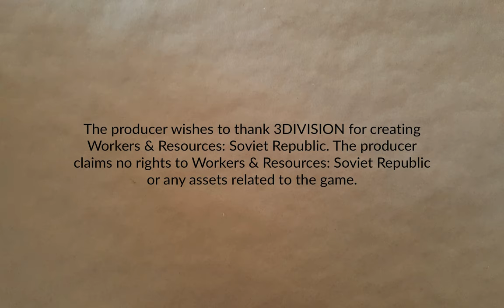Cosmonaut, Mostly Part 69 | Workers & Resources: Soviet Republic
Starting a new village up by the farming operation. Much faffing about. Perhaps not going particularly far.